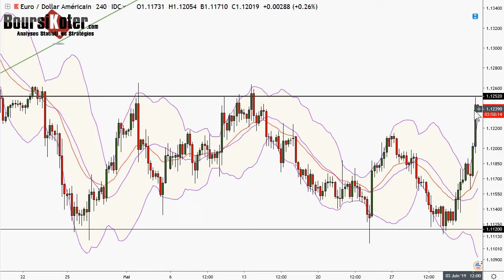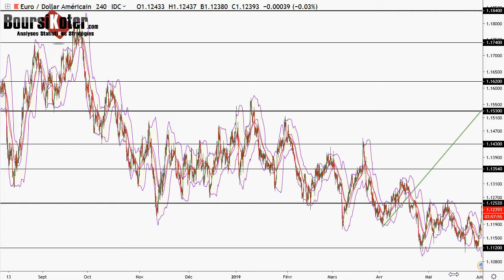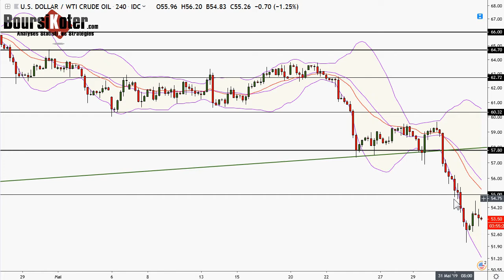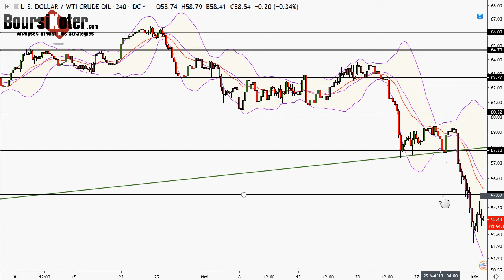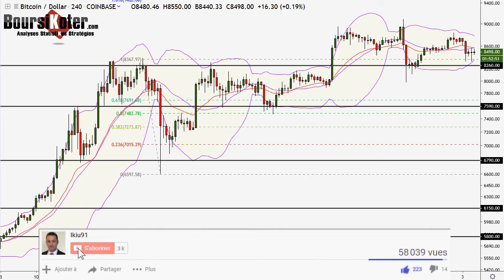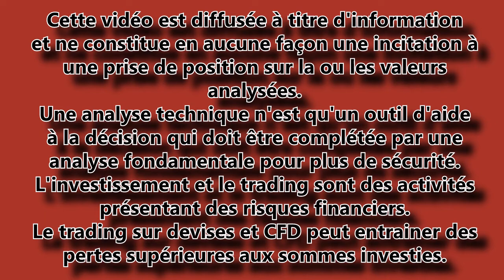Analyse technique Forex et Bitcoin du 03-06-2019 en Vidéo par boursikoter